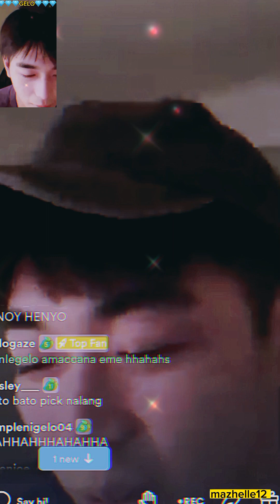Di kami masaya dyan sa paper dance kap!😬 char🥰 bgyogelo #❤️🧡💎🧡❤️